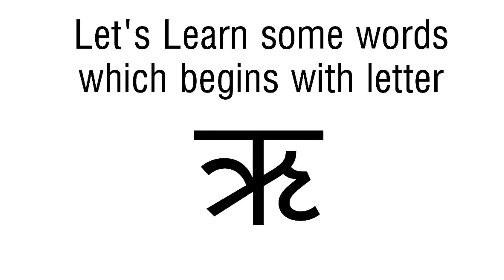How to write Hindi Letter - ऋ | Learn Hindi Alphabet ऋ | Learn Hindi Alphabet step by step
This video teaches you Step By Step to write hindi letter/varn - ऋ in a very interesting & easy way.हिंदी वर्णमाला लिखना सीखें | learn to write hindi varnamala or alphabet - अ से अ: तक और क ख ग घ... से ज्ञ तक